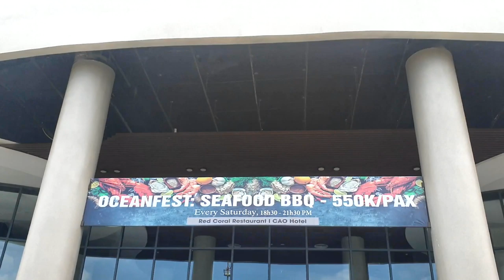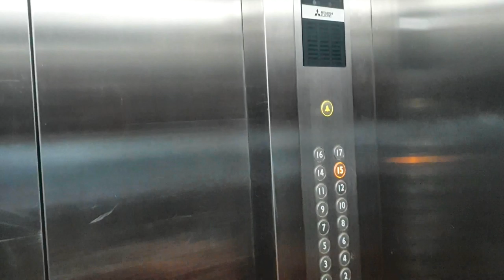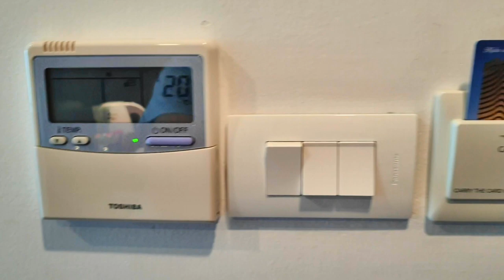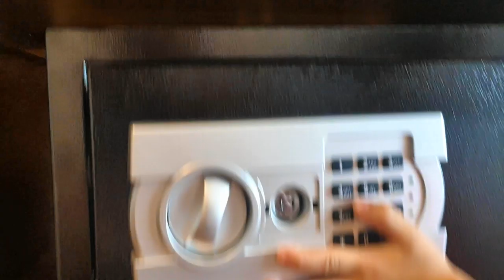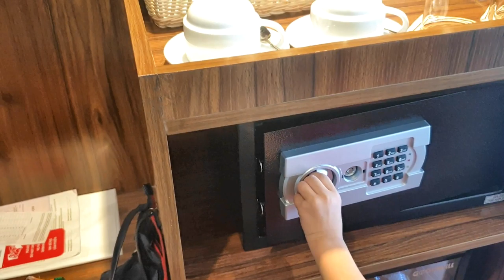Xem Phòng và Hồ Bơi ở CAO Hotel Vũng Tàu (Giá 100usd/ Đêm Free Buffet)